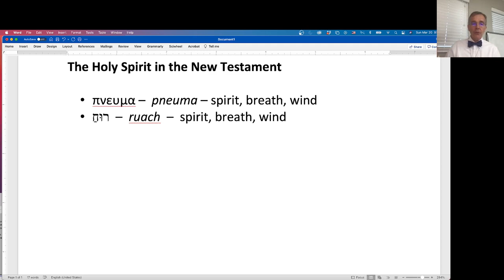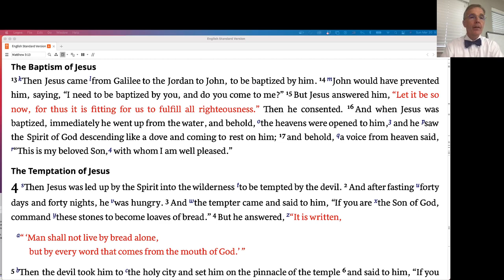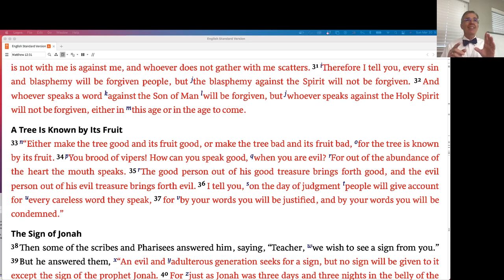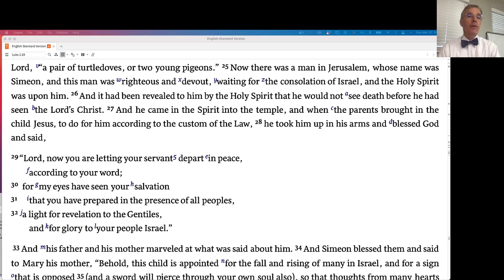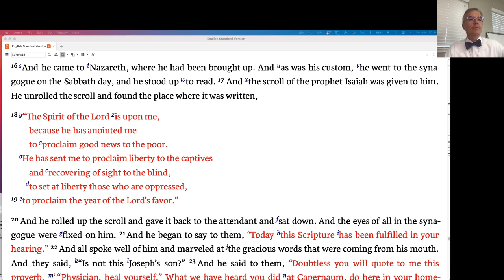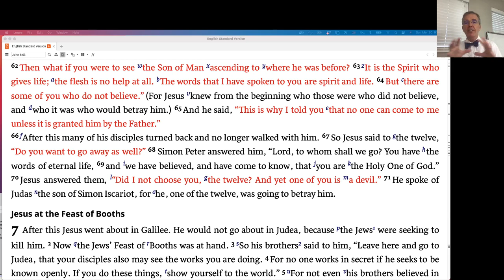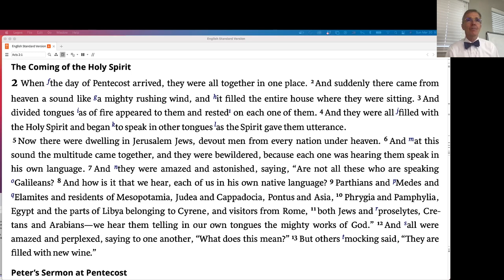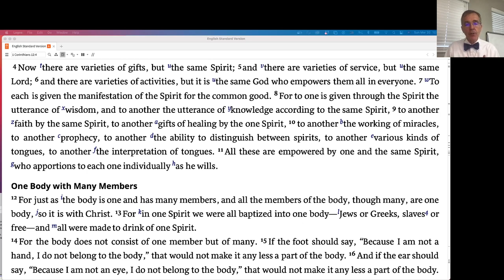The Holy Spirit in the New Testament | Week 23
Week 23 of Building an Evangelical Theology class taught by Eric Olson.
3/20/2022